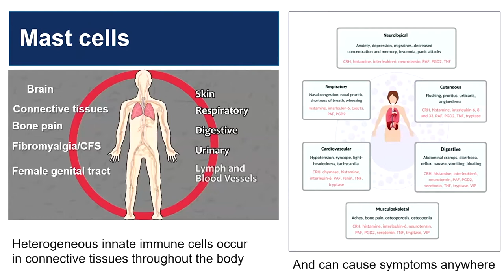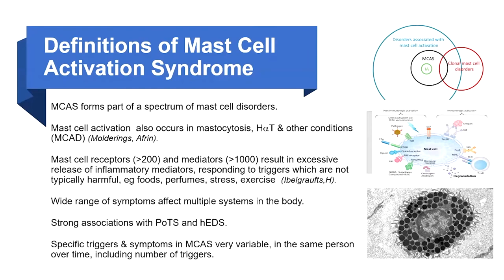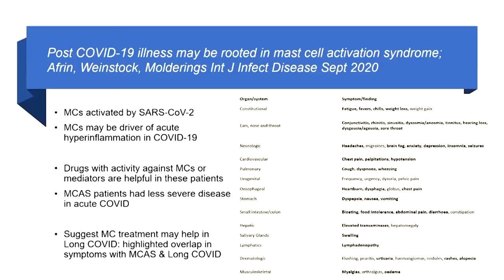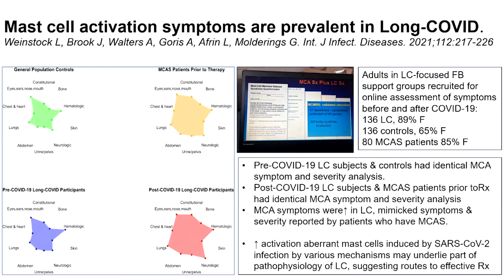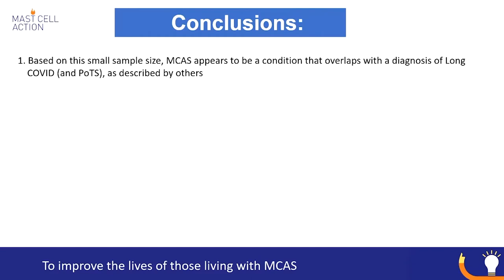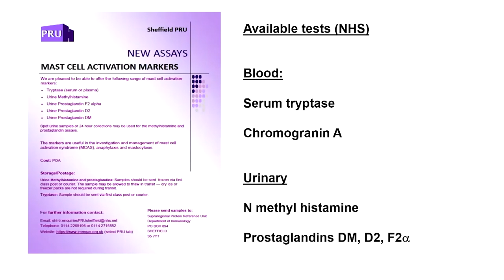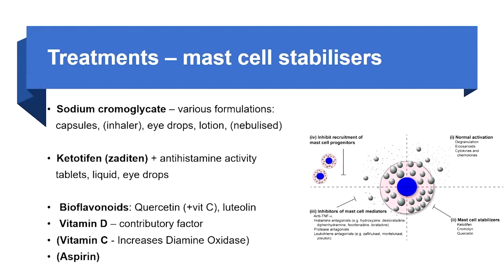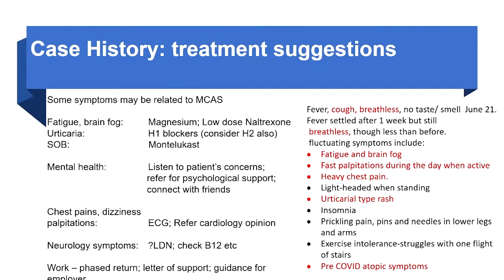What is the evidence for MCAS in long Covid? - Dr Bethan Myers